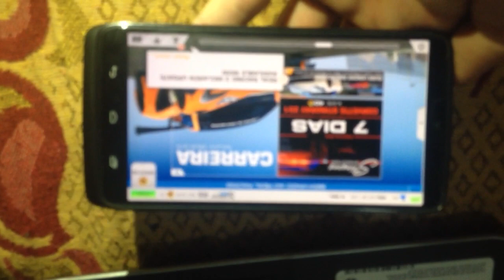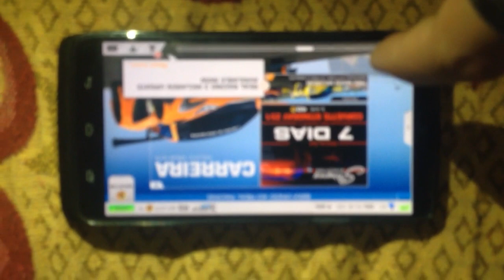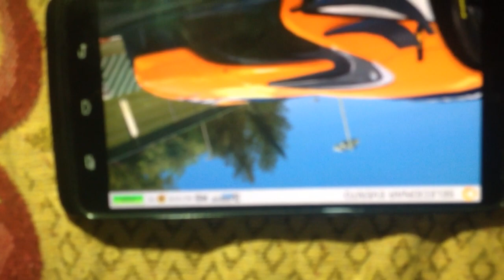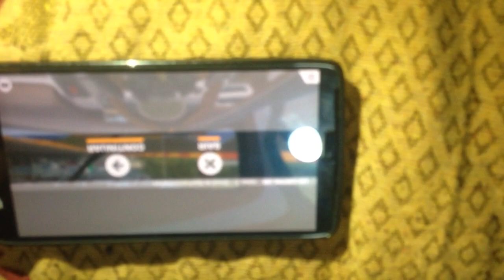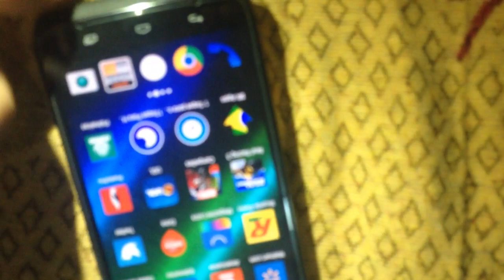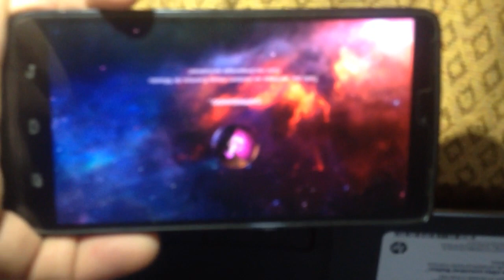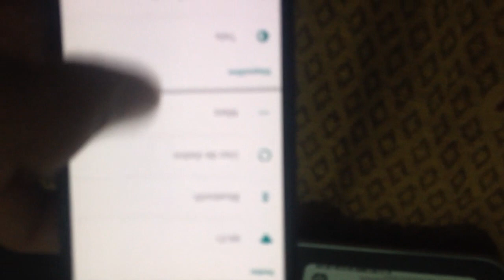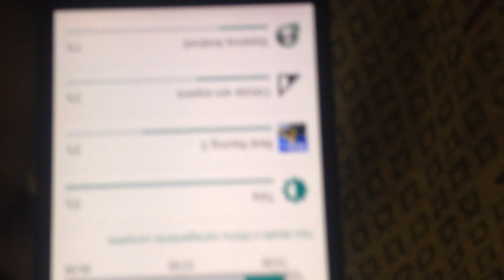Apresentação Celular Motorola Moto Maxx XT 1225 Review